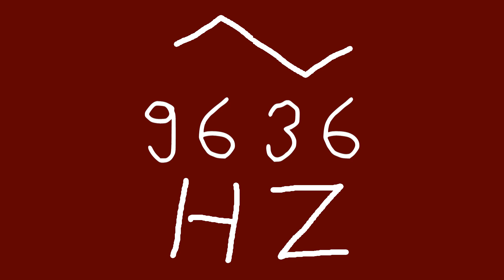9636 hz triangle